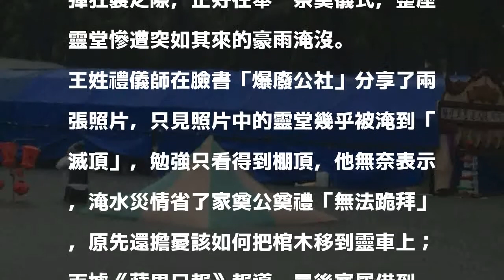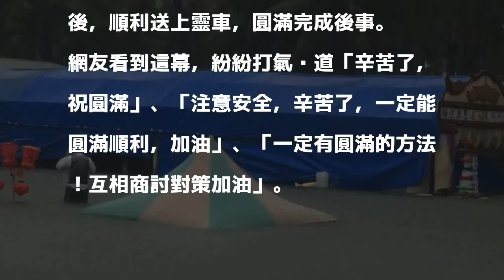驚！整座靈堂遭淹沒 網友都看傻了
首次上稿 11:09更新時間 17:18

發表評論評論如下。